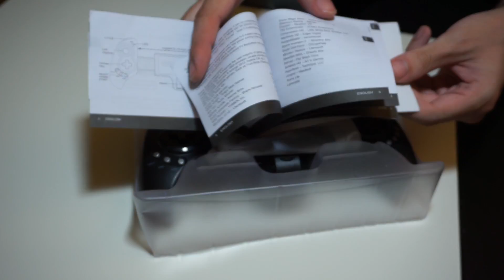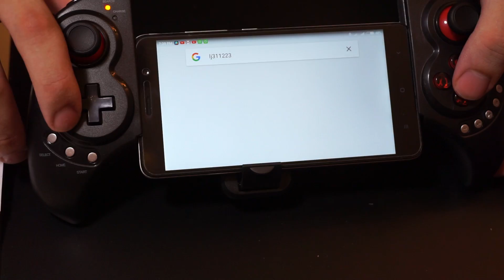iPega PG-9023 Bluetooth Controller - Unboxing & Review - Greek (Lightake)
Δοκιμάζουμε το ασύρματο bluetooth χειριστήριο iPega PG-9023, το οποίο μπορεί να μετατρέψει τη συσκευή σας (smartphone, tablet) σε φορητή παιχνιδοκονσόλα!

Αλληλογραφία:
Δημήτρης Τσιντσίνης
Εθνικών Αγώνων 44
Βόλος
ΤΚ. 38445